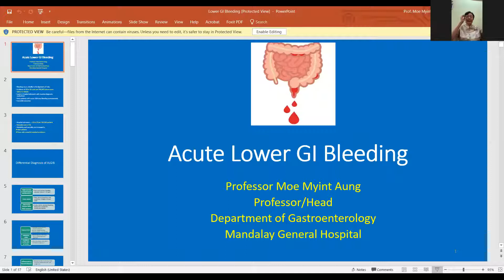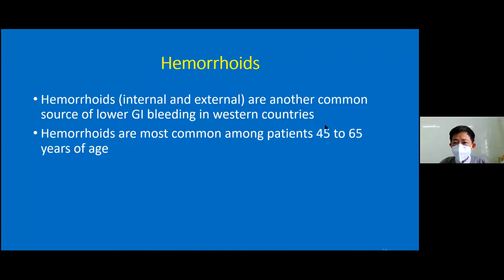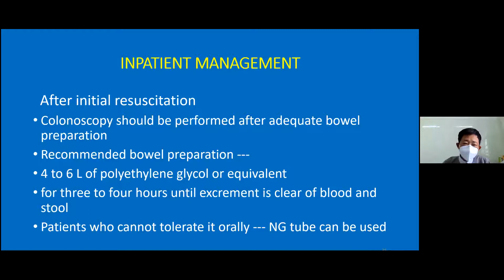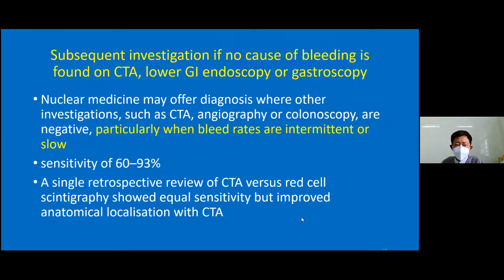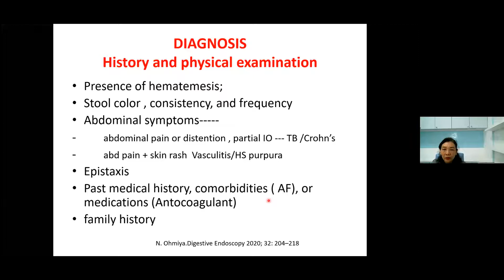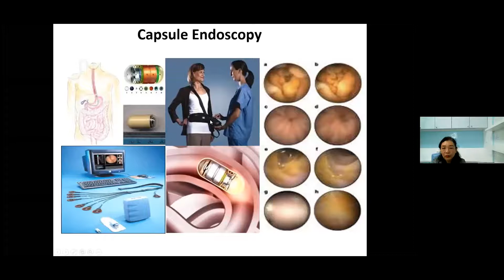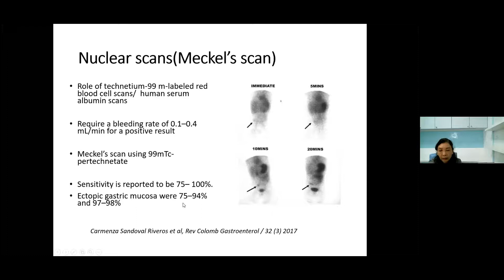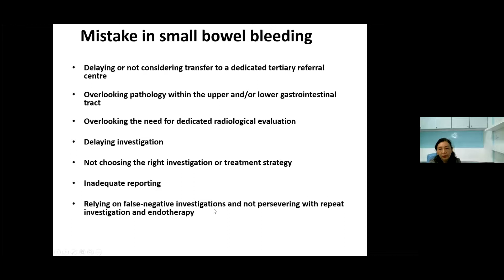"Lower GI bleeding and Small Bowel Bleeding" - Gastroenterologist's Perspective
"Lower GI bleeding and Small Bowel Bleeding" - Gastroenterologist's Perspective (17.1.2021)